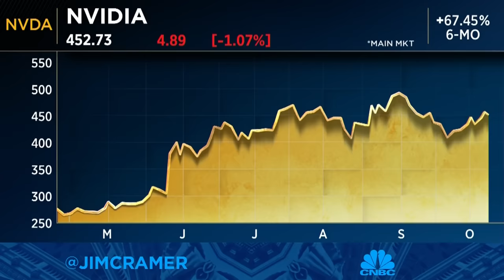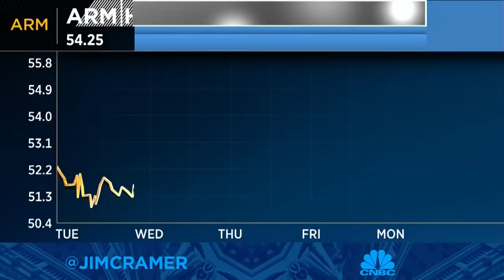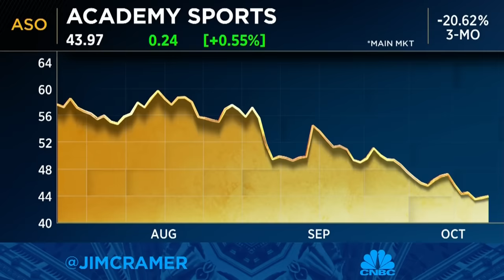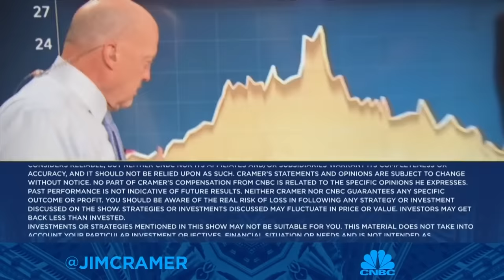Cramer: Wall Street is accustomed to dealing with lack of peace in Middle East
'Mad Money' host Jim Cramer weighs in on the market reaction to the geopolitical turmoil in Israel. Sign up and learn more about the CNBC Investing Club with Jim Cramer